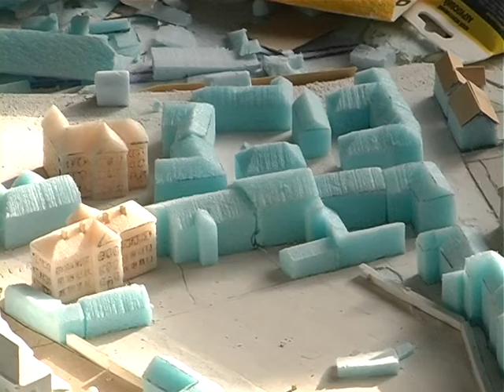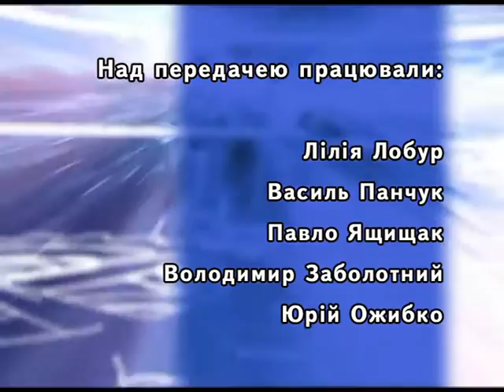Загублені в часі - Макет Тернополя